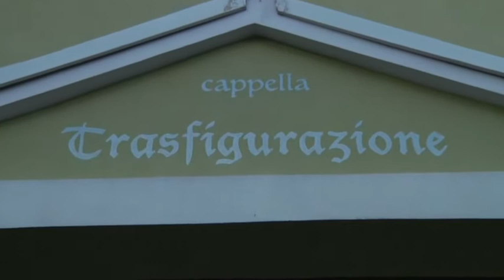in una parrocchia di Ostia un ostello per i senza tetto - Canale 10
Un ostello per senzatetto verra’ realizzato in alcuni locali della vecchia chiesa di Stella Maris a Ostia.  Si chiamera’ “La casa del buon samaritano.”